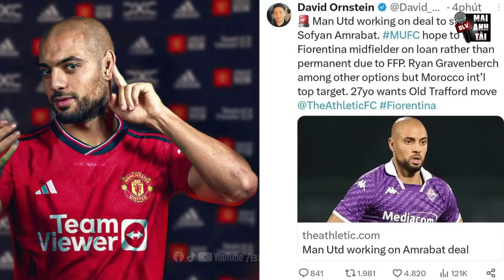TIN CHUYỂN NHƯỢNG 1/9: MBAPPE KÝ HỢP ĐỒNG MỚI VỚI PSG, MU CHIÊU MỘ SAO TOTTENHAM, DE GEA THẤT NGHIỆP